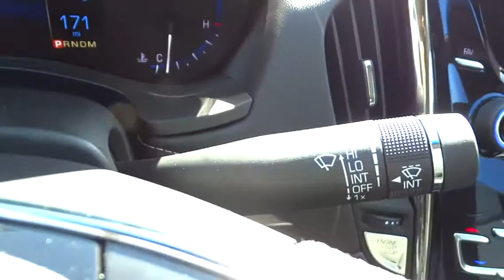2015 Cadillac ATS Durham, Chapel Hill, Raleigh, Cary, Apex, NC D124752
2015 Cadillac ATS
2015 Cadillac ATS 4dr Sdn 2.5L Standard RWD - Stock#: D124752 - VIN#: 1G6AA5RAXF0124752

409 S Roxboro St.

EPA 33 MPG Hwy/21 MPG City! BLACK RAVEN exterior and JET BLACK W/ JET BLACK ACCENTS interior, Standard RWD trim. Keyless Start, Dual Zone A/C, Premium Sound System, Aluminum Wheels, Head Airbag, Onboard Communications System CLICK NOW! KEY FEATURES INCLUDE: Premium Sound System, Satellite Radio, iPod/MP3 Input, Onboard Communications System, Aluminum Wheels, Keyless Start, Dual Zone A/C MP3 Player, Remote Trunk Release, Keyless Entry, Child Safety Locks, Steering Wheel Controls. Standard RWD with BLACK RAVEN exterior and JET BLACK W/ JET BLACK ACCENTS interior features a 4 Cylinder Engine with 202 HP at 6300 RPM*. EXPERTS ARE SAYING: Great Gas Mileage: 33 MPG Hwy. WHO WE ARE: This dealership is a member of the Hendrick Automotive Group, the 6th largest automotive group in the United States. This gives us many advantages over our competition. I know that when you buy a New or Pre-owned vehicle from Hendrick Durham Auto Mall you know you are getting a vehicle from a reputable organization. Like most successful companies, our business, products and services are only as good as our employees. Horsepower calculations based on trim engine configuration. Fuel economy calculations based on original manufacturer data for trim engine configuration. Please confirm the accuracy of the included equipment by calling us prior to purchase.